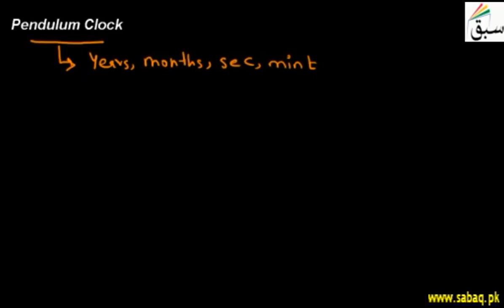Pendulum clock, Physics Lecture | Sabaq.pk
A pendulum clock is a clock that uses a pendulum, a swinging weight.
This video is about: Pendulum clock. Practice tests and free video lectures for Physics, Chemistry, Biology, Math’s, Computer Science, English & more subjects are also available at Sabaq.pk. So, subscribe to Sabaq.pk/Sabaq Foundation now and get high marks in your exams.

CLASSES WE COVER AT SABAQ.PK / SABAQ FOUNDATION:

1. KG
2. Class 1
3. Class 2
4. Class 3
5. Class 4
6. Class 5
7. Class 6
8. Class 7
9. Class 8
10. Class 9
11. Class 10
12. Class 11
13. Class 12
14. Class 13
15. Class 14
16. MCAT
17. ECAT
18. CSS

BOARDS WE COVER AT SABAQ.PK / SABAQ FOUNDATION:

1. FBISE
2. Punjab Board
3. Sindh Board
4. KP Board
5. Balochistan Board
6. Cambridge

STUDY MATERIAL WE OFFER AT SABAQ.PK / SABAQ FOUNDATION:

1. Physics Lectures
2. Chemistry Lectures
3. Mathematics Lectures
4. Biology Lectures
5. English Lectures
6. General Science Lectures
7. Computer Science Lectures
8. General Math Lectures
9. Accounting Lectures
10. Statistics Lectures
11. Advance Accounting Lectures
12. Cost Accounting Lectures
13. Practice Tests
14. Physics Practical
15. Chemistry Practical